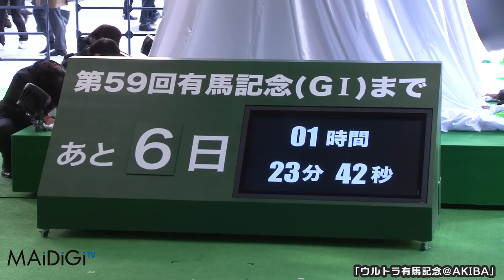秋葉原“ウルトラ馬像” 石丸幹二、初代ウルトラマンが除幕式に 「ウルトラ有馬記念＠AKIBA」1 59th Arima Anniversary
12月28日に行われる競馬「第59回有馬記念」のPRイベント「ウルトラ有馬記念＠AKIBA」のオープニングセレモニーが東京・秋葉原の「ベルサール秋葉原」で行われ、俳優の石丸幹二さんが登場した。

　イベントでは、石丸さんは「初代ウルトラマン」と高さ5メートルの「ウルトラ馬像」の除幕式行った。

"“Ultra horse statue” in Akihabara. Kanji Ishimaru and first-generation Ultraman appear at unveiling ceremony. “Ultra arima @ AKIBA Anniversary” 1

The opening ceremony of the PR event “Ultra arima@ AKIBA Anniversary” for the horse racing ""59th Arima Anniversary"" (to be organized on December 28th) was held at ""Bellesalle Akihabara"" in Akihabara, Tokyo, with the attendance of actor Kanji Ishimaru.

At the event, Ishimaru organized an unveiling ceremony for the first-generation Ultraman and a 5m-high “Ultra horse statue”."